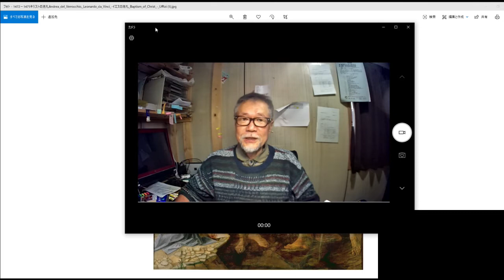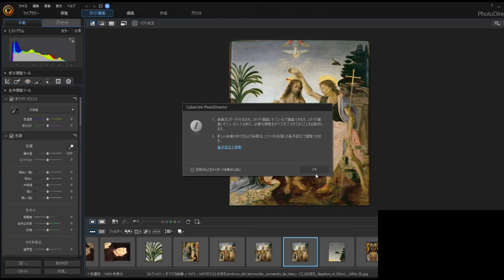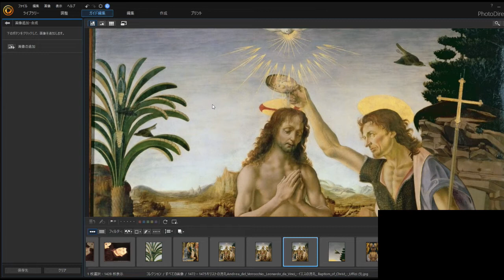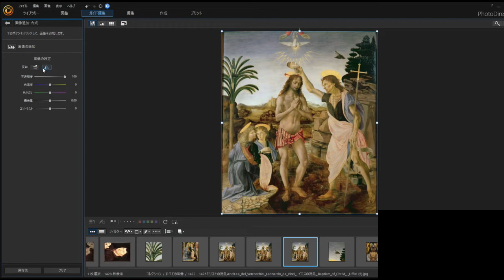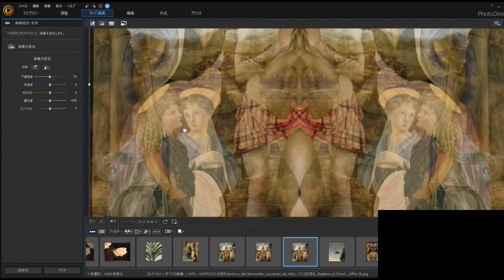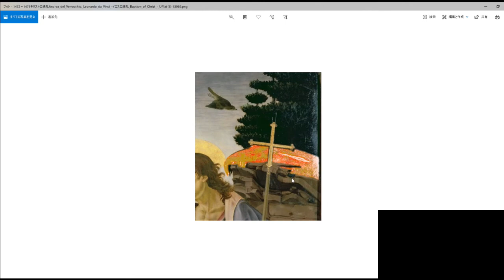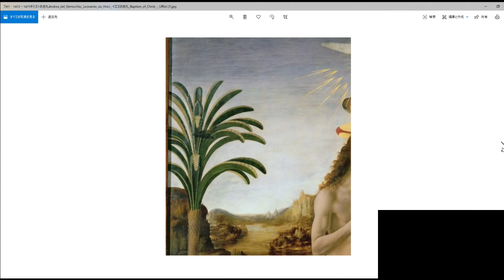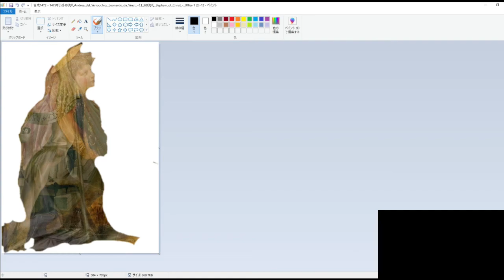キリストの洗礼 ダラダラ解説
反転、貼り合わせ50％透過はなぜ生まれたか？
ダヴィンチの指示とはいかに！！
鳥が示すものとは！！
キリストのへでナパンツの意味は！！